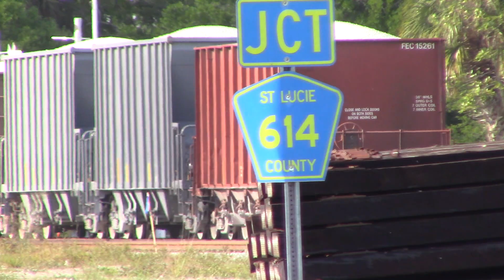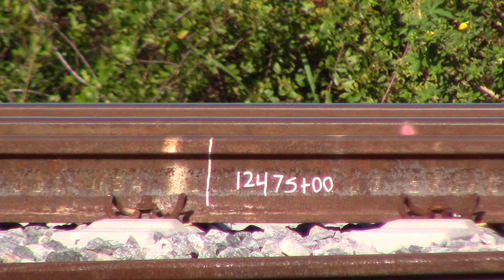FEC206 Mar 15, 2023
800,311,805,415 with the rock job.